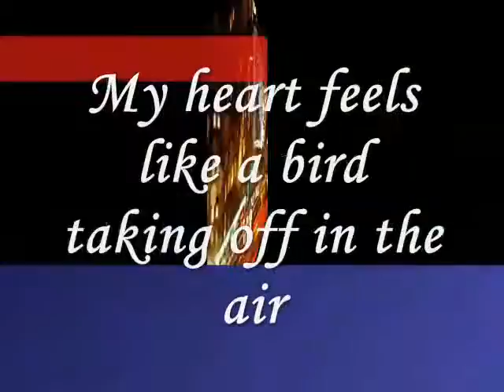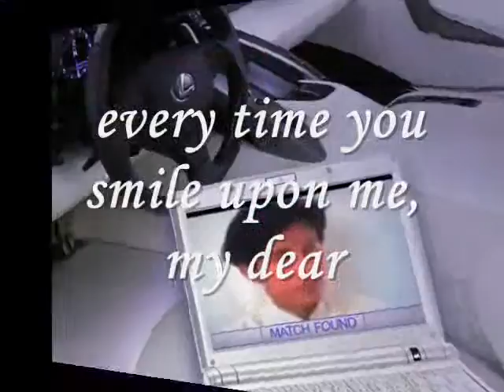Miftachul Wachyudi (Yudee) ----- taking off in the air -----Miftachul Wachyudi (Yudee)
do.
do so
Money is an excellent servant, but the host
very bad.